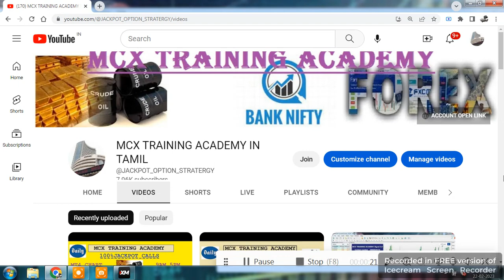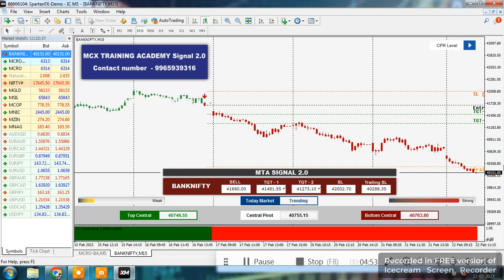MT4 CHART/AUTO BUY/SELL SIGNAL/12PM OPTION STRATERGY /BANK NIFTY GET 1500POINTS/NIFTY GET 400POINTS